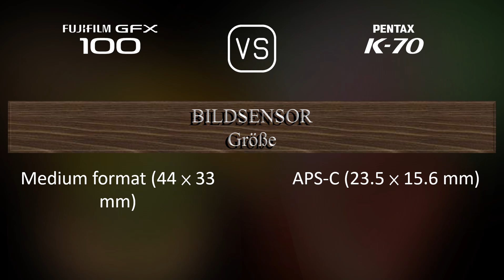Fujifilm GFX 100 vs. Pentax K70: Ein Vergleich der technischen Daten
Dieses Video gibt einen Überblick über die Fujifilm GFX 100 und die Pentax K70 in einem parallelen Technikdatenvergleich (comparison of specifications). Vielen Dank fürs Zuschauen.

00:25 EINFÜHRUNG
00:33 KAMERAGEHÄUSE
00:40 BILDSENSOR
01:01 BILD
01:16 OPTIK & FOKUS
01:41 BILDSCHIRM
01:58 SUCHER
02:13 FOTOGRAFISCHE FUNKTIONEN
03:06 VIDEOGRAFISCHE FUNKTIONEN
03:20 SPEICHERUNG
03:24 KONNEKTIVITÄT
03:49 ALLGEMEINE ANGABEN
04:07 SONSTIGE FUNKTIONEN